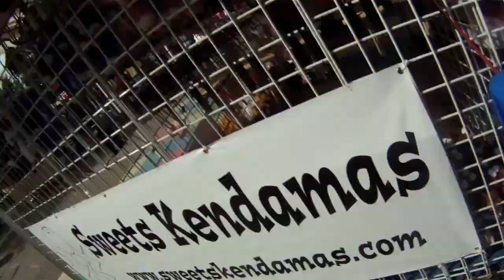Sweets Kendamas: MN State Fair Day 9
Some clips from state fair day 9!